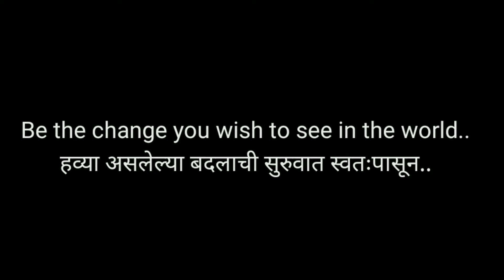Top 10 katha Marathi | Marathi kathakathan | Best of बोधकथा रोज सात वाजता । StoryShayari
This is Top 10 katha in marathi (marathi kathakathan)...These are the top 10 marathi stories selected from the Youtube show बोध कथा रोज सात वाजता presented on our channel StoryShayari by Prashant Nankar...

This is a YouTube Channel with lots of videos of
1.Kahani / moral StoryTelling / Katha  in Marathi,Hindi Language.
2.Mantras,Shlok,Stotras traditionally chanted in all corners of India.
3.Some valuable poetry,Shayari in Marathi,Hindi and Urdu language.
4.Some invaluable poems in the study syllabus of kids being converted with some rhyming musical format so that they can recite them very easily.
5.BodhKatha or Moral Stories in Marathi and hindi suitable for all ages.
6.Tradional / historical / religious importance of the day Videos.The story related to that day of the calender.
7. Some inspirational stories from Greats.
8.Interview with some creative people who have their own inspirational stories to tell.